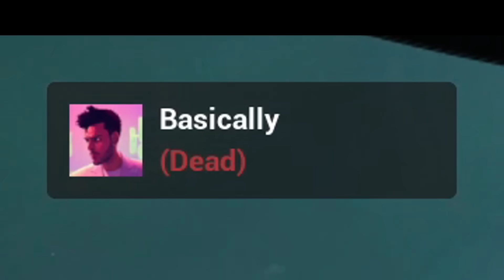Sketchy's Contract - Nogla Adopts A Space Crab!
Friends in Video:

Terroriser - @Terroriser
Nogla - @DaithiDeNogla
BasicallyIDoWrk - @BasicallyIDoWrk
Wildcat - @wildcat